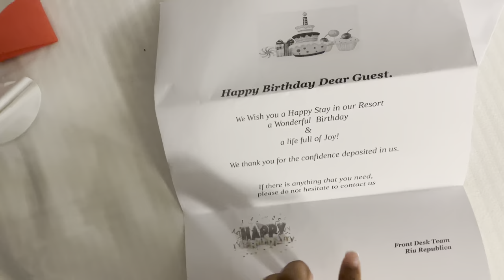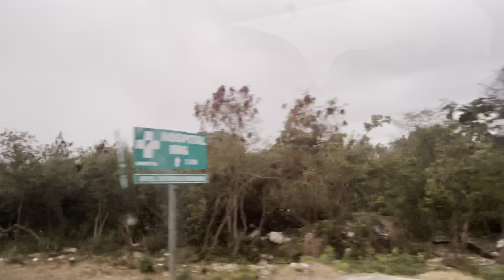Punta Cana Dominican Republic Vlog| Riu Republica All Inclusive Party A VIBE Girls Trip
Guys, I had a time at Riu Republica in Punta Cana! I met so many people from different parts of the world all joining to have a good time! Watch my journey and let me know what you think!